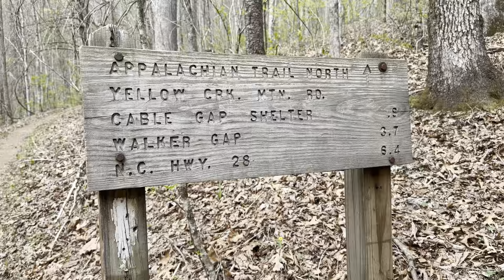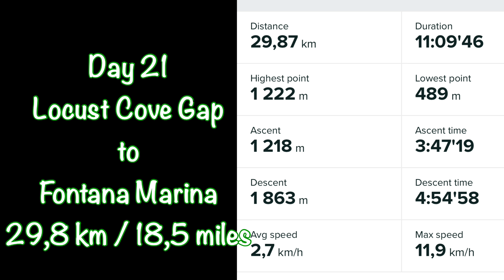AT 2024 | Longest day of hiking so far, to Fontana Village | Day 20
Day 21
Locust Cove Gap to Fontana Marina
29,8 km / 18,5 miles